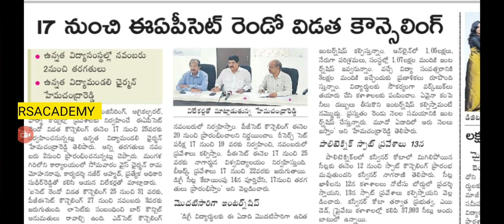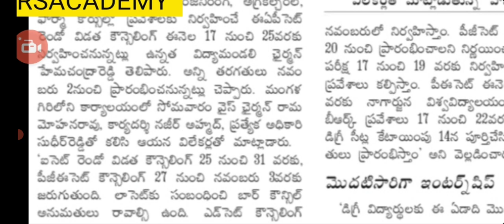AP EAMCET 2022 PHASE 2 COUNSELING DATE'S OFFICIAL| ICET